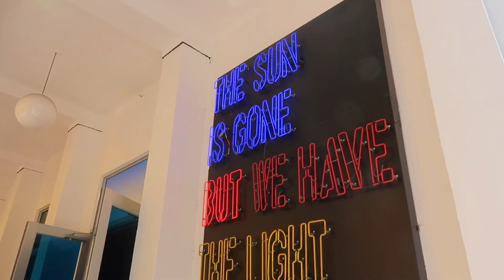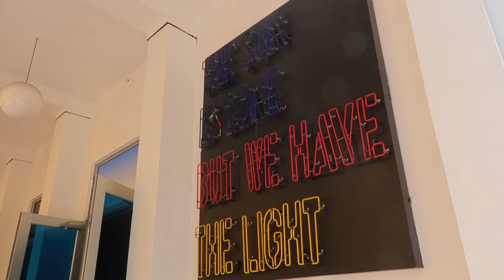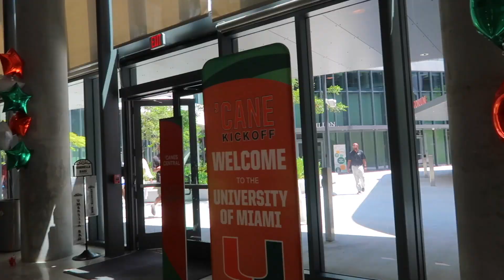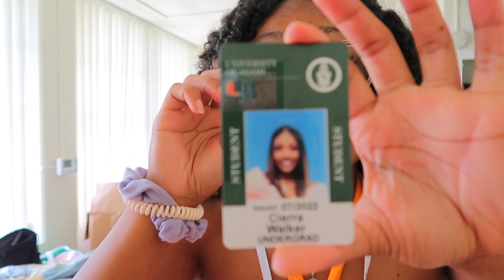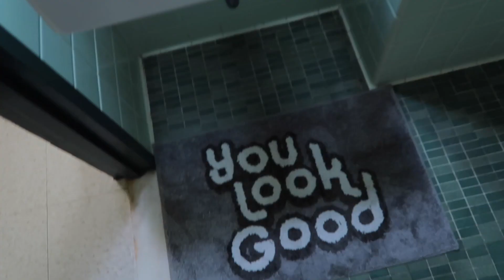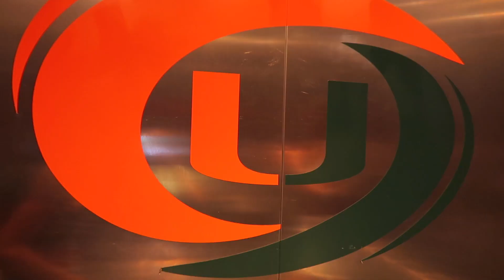COLLEGE MOVE IN DAY 2022 | UNIVERSITY OF MIAMI (freshman year)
✰ social media;
insta @umcierra • my dump page @notumcierra